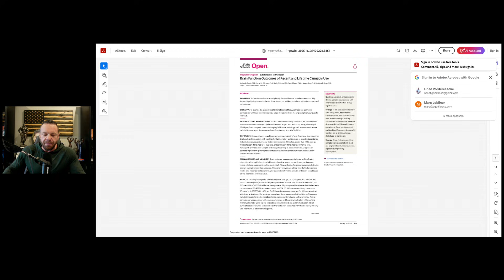Does Cannabis Harm Your Brain? The Science is In!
Save BIG at Tigerfitness.com with the BIG GAME SALE  GO NOW!

🚨 Does cannabis use have long-term effects on your brain? A new JAMA Network Open study (2025) examines how recent and lifetime cannabis use impact brain function—especially working memory. Using MRI scans of over 1,000 young adults, researchers found that heavy cannabis users showed reduced brain activation in key areas responsible for memory and cognition.

🧠 Key Findings:

Heavy cannabis users (1,000+ lifetime uses) had lower brain activation in the prefrontal cortex and insula, key for working memory.
Recent cannabis use was linked to temporary cognitive impairment, but not as strongly as lifetime use.
No significant effects on other cognitive functions, but working memory was consistently impacted.
🔬 What does this mean for cannabis users?

Long-term use may have lasting cognitive effects, even after stopping.
Memory and focus may decline with frequent use due to CB1 receptor changes.
Athletes, students, and professionals relying on sharp cognition should be mindful of cannabis intake.
💭 What are your thoughts? Should people be more cautious about cannabis use?